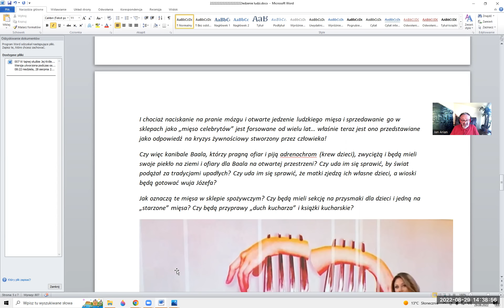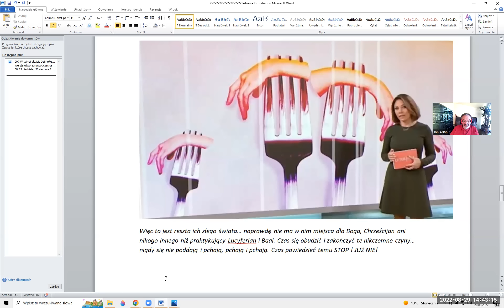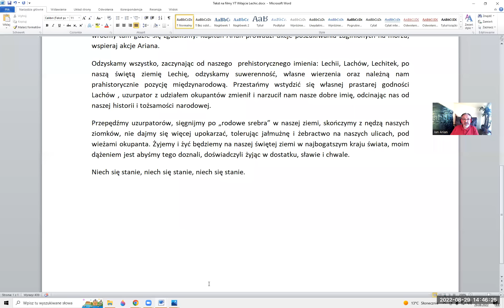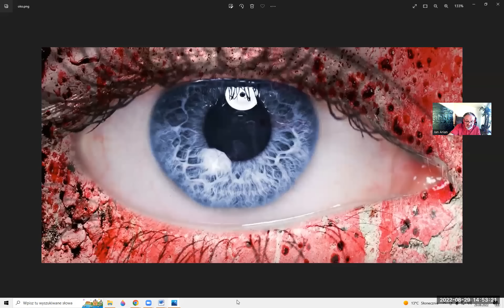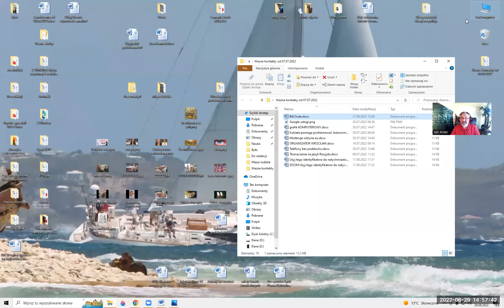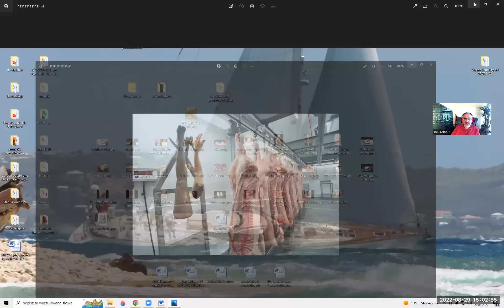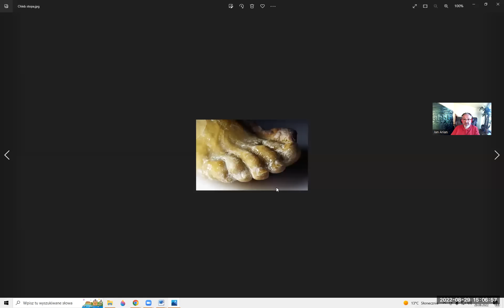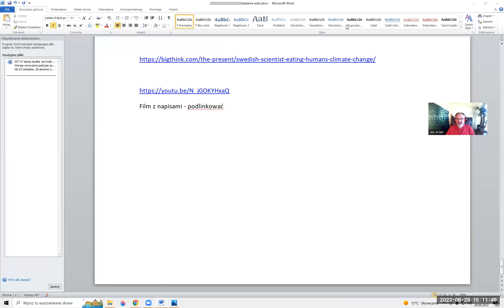Szwedzki naukowiec opowiada się za jedzeniem ludzi w celu przeciwdziałania zmianom klimatu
Witajcie Lechici, na kanale Ariana. Co tydzień będę publikował na Bitchut i YT dwa identyczne nowe filmy z niepublikowanymi w języku polskim informacjami bieżącymi i wiedzą.  Niech to, że cenzorzy wycieli w nich czat i komentarze Was nie zraża, nie zwracajcie uwagi na zaniżane wielkości obejrzenia filmów, niekiedy są niższe o 90%, niekiedy łapek w górę jest więcej niż odsłon (jak to możliwe? Manipulacja, promowane zawyżonymi statystykami są kłamstwa, zgodne z mainstreamowa narracją). Prawda sama się obroni. Szczególnie na Bitchut, gdzie statystyki są nie zmanipulowane i można wesprzeć moja działalność głosując portfelem – zbieram na naszą platformę na której będziemy spotykać się regularnie oraz głosować nad żywotnymi naszymi sprawami. Każdy darczyńca nabywa w proporcjonalnej do inwestycji, część prawa własności do tej platformy w budowie. Pierwsza zbiorowa, próbna łączność na podobnej bezpłatnej tymczasem platformie, już niebawem – będzie to nagłośnione. Nawet milion ludzi świadomych będzie mogło tam mówić i głosować, zgodnie z regulaminem platformy. Arian odkłamuje, zakłamane, ukazuje zakryte, łączy kropki i układa puzzle dla Was o poranku.
Na YT amputowano na moim kanale komentarze, czat, obcinają czołówkę, zaniżają oglądalność, łapki polubienia i subskrypcje o monetyzacji nie wspominając. Wyczerpali już wszystkie restrykcje co do mojego kanału , więc istniej uzasadniona obawa, że w końcu filmy moje będą usunięte z YT.
 W związku z tym będę publikował na innych platformach równolegle, o czym każdorazowo powiadomię moich widzów i słuchaczy: Lechitów – Ariów. Od 27 sierpnia 2022 jest to Bitchut. Ta historyczna nasza narodowa godność – Lechia, Lechici, Lachy i Laszki, została nam imputowana, powinniśmy do niej wrócić i używać wyłącznie imienia Lechii. Manifestując w ten sposób odzyskanie naszej świadomości oraz tożsamości narodowej i naszej dumnej HISTORII, bo to nam odebrano aby nas zniewolić. Więc jeśli chcemy na powrót być wolni, wróćmy do naszych najstarszych korzeni, wróćmy tam gdzie się zgubiliśmy. Kapitan Arian prowadzi akcje poszukiwania zaginionych na morzu, wspieraj akcje Ariana.
Odzyskamy wszystko, zaczynając od naszego  prehistorycznego imienia: Lechii, Lachów, Lechitek, po naszą świętą ziemię Lechię, odzyskamy suwerenność, własne wierzenia oraz należną nam prahistorycznie pozycję międzynarodową. Przestańmy wstydzić się własnej prastarej godności  Lachów , uzurpator z udziałem okupantów zmienił i narzucił nam nasze dobre imię, odcinając nas od naszej historii i tożsamości narodowej.
Przepędźmy uzurpatorów, sięgnijmy po „rodowe srebra” w naszej ziemi, skończymy z nędzą naszych ziomków, nie dajmy się więcej upokarzać, tolerując jałmużnę i żebractwo na naszych ulicach, pod wieżami okupanta. Żyjemy i żyć będziemy na naszej świętej ziemi w najbogatszym kraju świata, moim dążeniem jest abyśmy tego doznali, doświadczyli żyjąc w dostatku, sławie i chwale.
Niech się stanie, niech się stanie, niech się stanie.